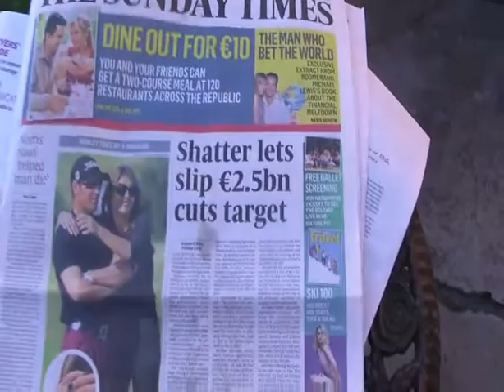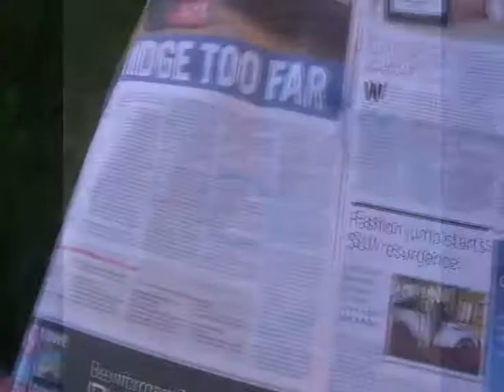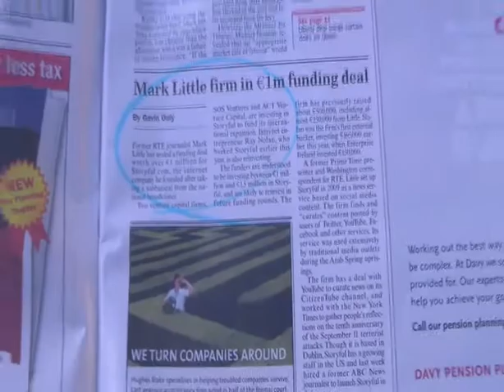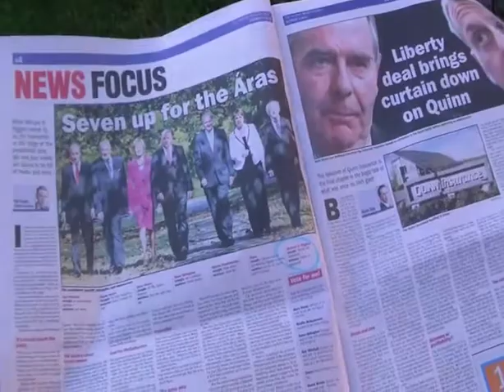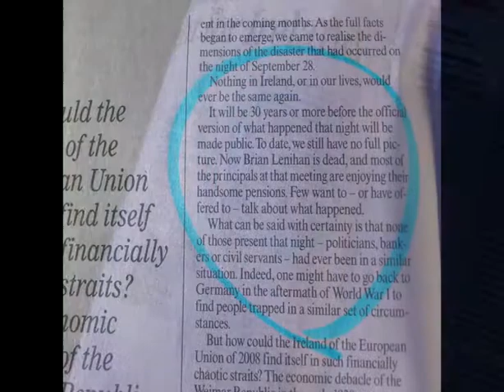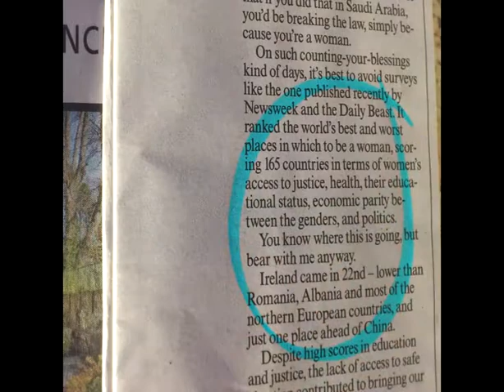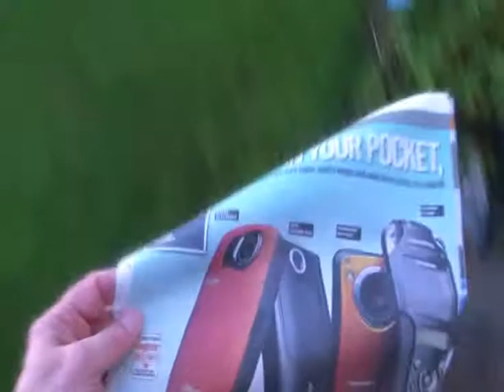Irish News with Aurora Inside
Two Irish Sunday broadsheets with an American accent.